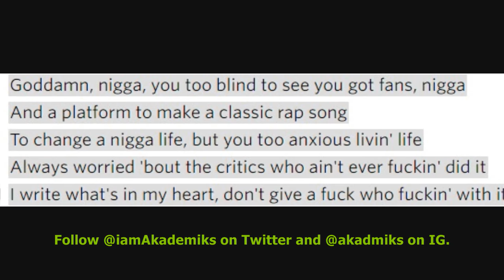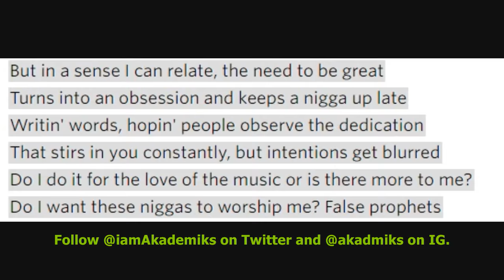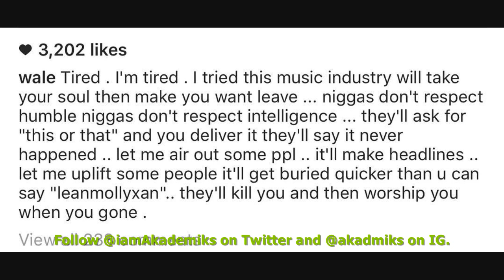Wale is Tired of the Music Industry 'This Music Industry Will Take YOUR SOUL'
DJ Akademiks Speaks on Wale being Tired of the Music Industry 'This Music Industry Will Take YOUR SOUL'